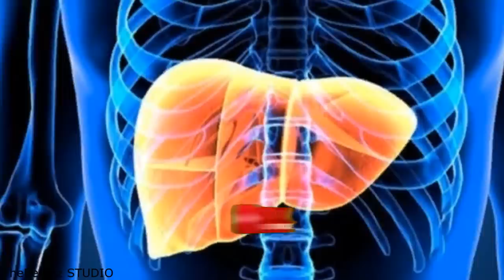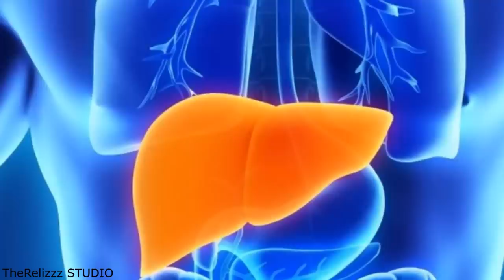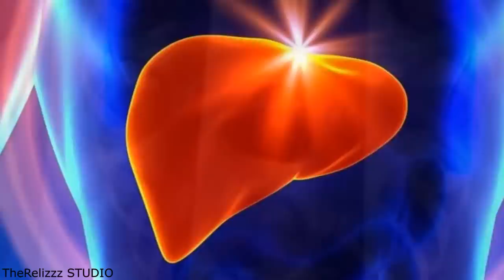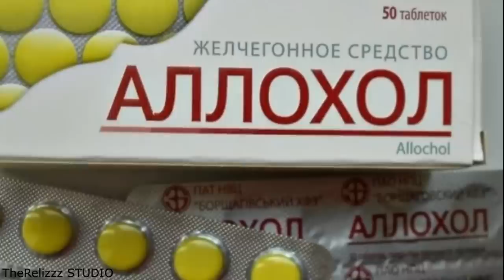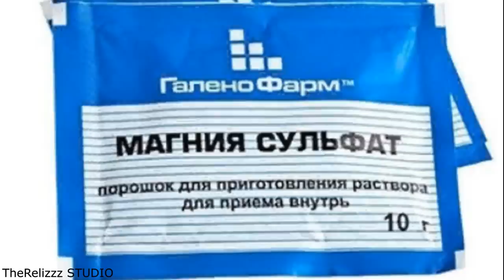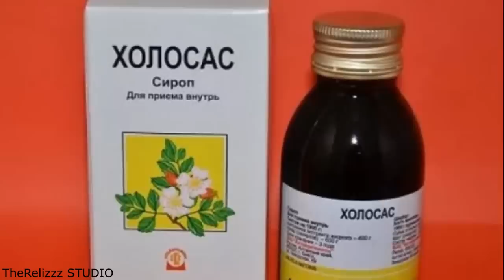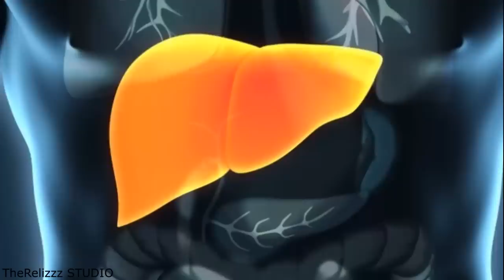Печень Очистится За Неделю и Будет Как Новая! От Килограммов Шлаков и Токсинов Не Останется и Следа